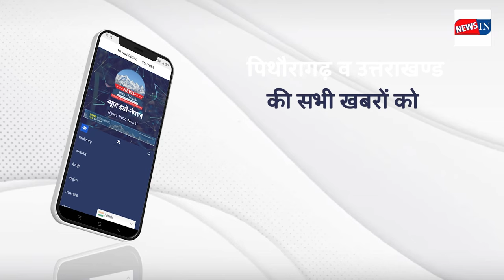Breaking News Uttarakhand | 3 युवकों ने...